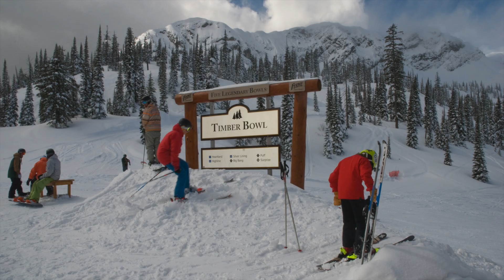Coffee Photos - Fernie Snow Valley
Some of my best art photos taken on the ski hill of Fernie Snow Valley. This is one place that has breath taking scenery.